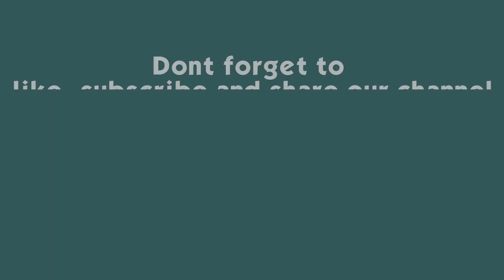Limbu Chabrung Dance । यसरी नाचिन्छ च्याब्रुङ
Cameraman: Lala Gurung
Video Editing: Bibek Shakya

Chabrung (Kelang) is a dance performed by Limbu indigenous people of Nepal.

is an initiative by a group of journalists in association with Highlights Nepal to explore the possibility of safe, secure, and enjoyable destinations for National, and international travelers in Nepal. We produce multimedia content related to fascinating destinations, heritage, culture, and society.